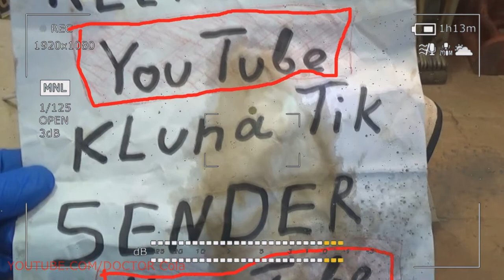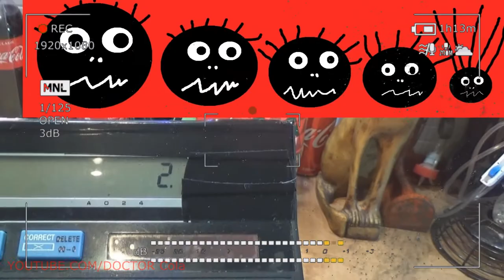Gift Kluna Tik Dinner #185 Package – Teleportation is possible with Telekinesis – Coca Cola Art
Gift Kluna Tik Dinner Package – Teleportation is possible with Telekinesis – Coca Cola Art
It is not surprising that the phenomenon that causes so much talk attracts the attention of scientists. It began to be actively explored in the second half of the last century. In recent years, physicists in Germany, England, the USA, and Japan have been actively exploring this field. Teleportation is possible with Telekinesis, with the main goal of understanding the mechanism of telekinesis. If this succeeds, then, in their opinion, the knowledge gained can be applied to search for new non-traditional sources of energy. Currently, the European Union is investing heavily in the development of this area.
In Russia, they are not officially engaged in research into telekinesis now, although in the 1960s and 1980s, many Soviet specialists paid serious attention to him .. - None of the people moved large objects at a distance, everything else could be explained by simple electrostatics. Several decades have passed since then and there is no evidence that anyone can truly work miracles. ” As for Nineli Kulagina, researchers at the IRE AN came to the conclusion: the woman really had unusual physiological abilities. When she concentrated and tensed, the finest trickles of liquid were sprayed out of her hands (apparently, from the sweat glands) (apparently, sweat mixed with histamine).
These trickles created a difference in electric potentials between the body and the object. Scientists have recognized that ability is a very interesting physiological phenomenon, a vivid example of the existence of scientific puzzles related to the functioning of the human body. Proponents of telekinesis on this score, however, have a different point of view. Many objects, Teleportation is possible with Telekinesis, which Kulagin acted on, were made of dielectrics and conductive materials, so their motion cannot be explained by electrostatics alone.
It is also important that the objects moved towards Kulagina, and not from her. In the same 80s, other observations were made. In Moscow, at the Parapsychology Fund named after L.L. Vasiliev was collected 80 volunteers, of which formed several groups. Each group had a task - to “spin” the “spinner” (a rotating element made of aluminum foil, Teleportation is possible with Telekinesis mounted on a needle standing on cotton wool or plasticine) with the power of thought, at a distance of several meters from it and closing its eyes ( just representing the subject). “We took the experiments very seriously,” says Professor Andrei Lee. “The spinner was installed under a glass hood with a carbon film sprayed inside it to remove electrostatic charge and prevent heat from entering from the outside.”
Groups were also formed according to previously worked out schemes: people were united based on their psychological compatibility. As the Foundation’s studies have shown, these parameters play a decisive role in achieving the success of the subjects. And the result really was. True, the spinner “spun” in only five groups of twelve. Interestingly, separately in the participants in the experiments, the ability to telekinesis did not appear at all. The researchers concluded: people who do not have the necessary makings can, by joining forces, act on the subject.
On the electroencephalograms of the participants in the experiment, it was seen that in the process of interaction, the rhythms of brain activity gradually synchronized. In search of sources ... According to many scientists, telekinesis is impossible, since it does not fit into the system of four acting forces in classical physics (gravity, electromagnetism, weak and strong interactions Teleportation is possible with Telekinesis). However, a number of supporters of the phenomenon believe that there is another component besides those that are already known to science.
“With the development of telekinesis abilities, a person manifests a number of qualities that are clearly of psychic origin: long-sightedness,“ x-ray vision ”, the ability to suggest, hypnosis, and so on,” says Professor Vladimir Ton, president of the Institute of Biosensory Psychology. - At the same time, the central nervous system of a person continues to work within the normal range. From this it follows that it is the psyche that is the real medium that causes these abilities. ”
Another hypothesis is that telekinesis is one of the manifestations of the highly developed energy potential of the human structure, consisting of a large number of large and small energy channels and a system of energy centers. If this system is not developed, Teleportation is possible with Telekinesis then the vital energy in the body is small and therefore a person is weak, passive, often sick; if well developed, then you are healthy and active.